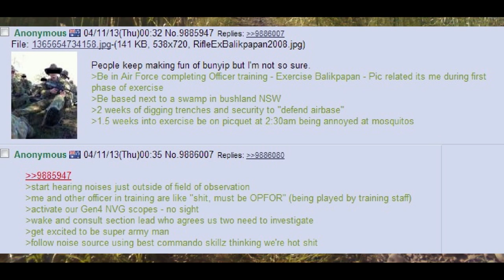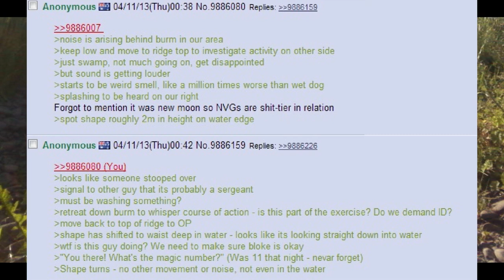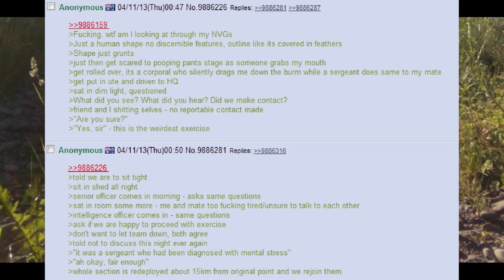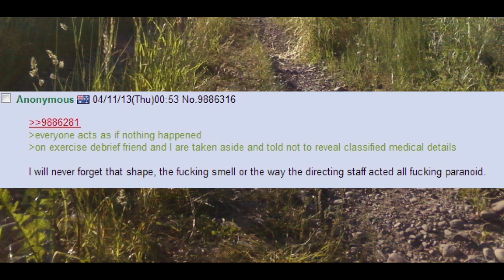4Chan Scary Encounters - The Bunyip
Second story soon after this one.

Dark Ambient Background Music - A place hidden from god